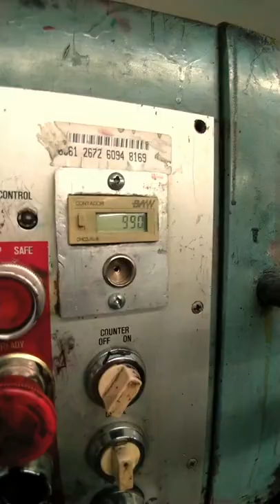👉 Impresión OFFSETde Bolsas Delivery Miehle Roland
Miehle Roland - Parva - 1 color imprimiendo bolsas de delivery medida 26 x 15 x 30 sobre papel kraft Marron de 90 grs.
Formato 85 cms x 40 cms
Impresión offset
La impresión offset es una técnica de impresión común en la que la imagen entintada se transfiere de una plancha humectada a una mantilla de caucho y luego a la superficie de impresión. Cuando se utiliza en combinación con el proceso litográfico, que se basa en la repulsión de aceite y agua, la técnica offset emplea un portador de imagen plano.
Wikipedia
Prensa rotativa: 1843
Prensa de impresión:  1440
Litografía: 1796
Impresión de tinta sólida: 1987
Impresión digital: 1991
Impresión láser: 1969